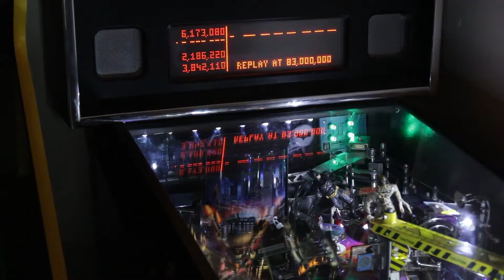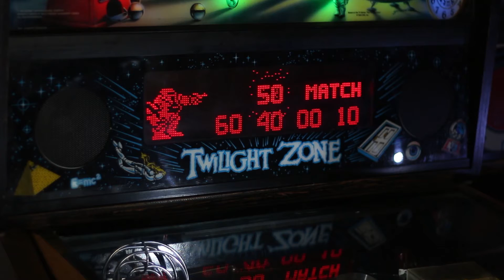Winnipeg Gaming - Nat sound pack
Lights and bells and bumpers - oh my!

Check out the sights and sounds of a pinball tournament put on by the Manitoba Pinball League at the Good Will Social Club.